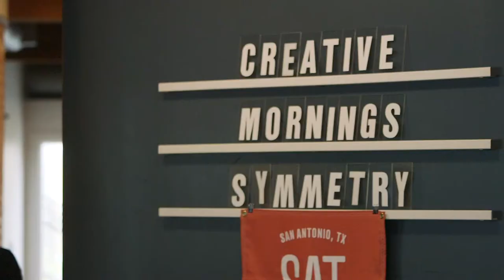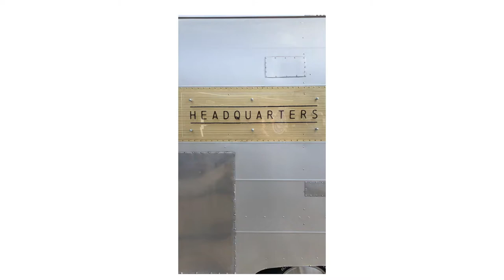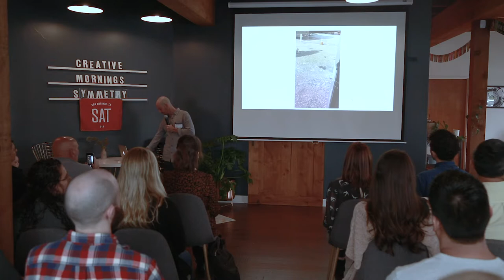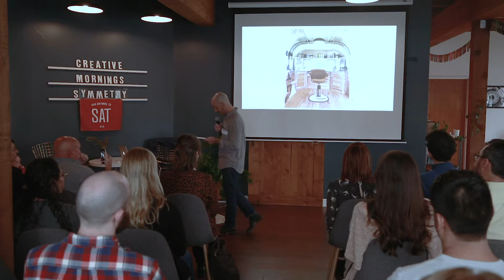William Dickey: Symmetry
William Dickey at CreativeMornings San Antonio, February 2019. Free events like this one are hosted every month in dozens of cities. Discover hundreds of talks from the world's creative community